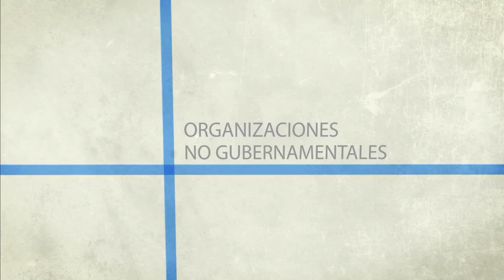Algo en Común 06 - 04-06-2013 (Bloque 03)